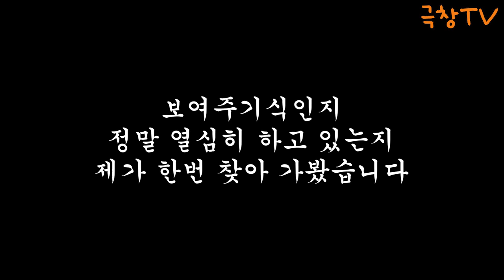2주차 헬린이~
제가 운동을 시작했습니다~!
8주차프로젝트인데...현재 2주차입니다~